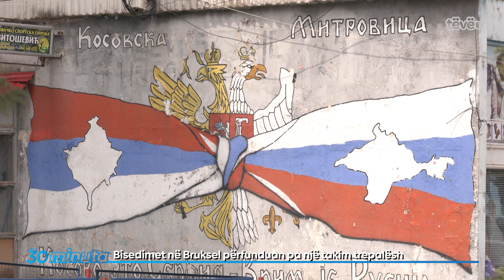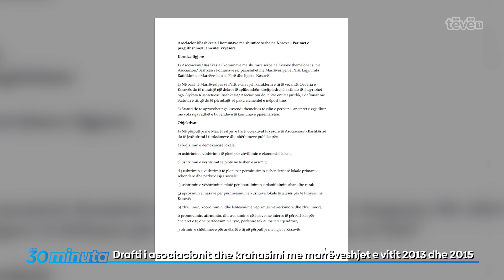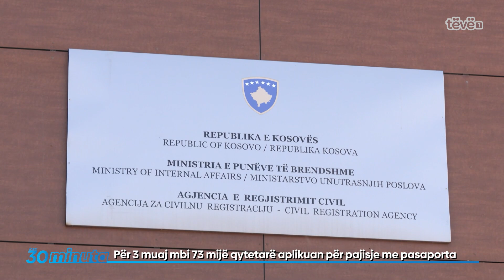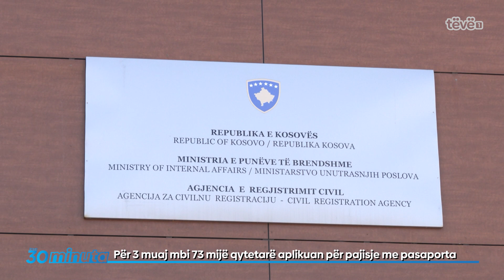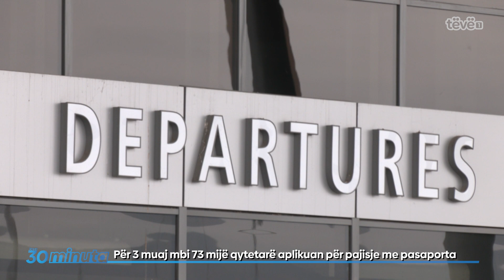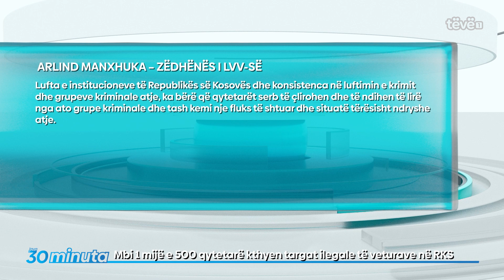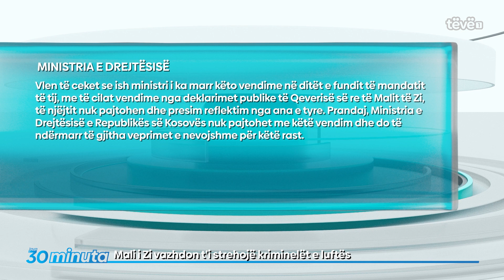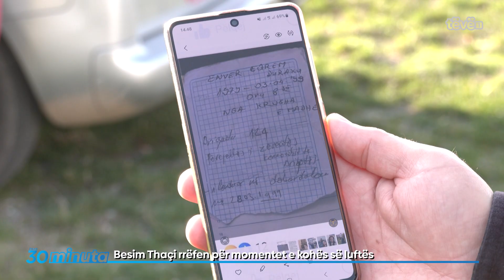Java n’30 minuta - 19.11.2023